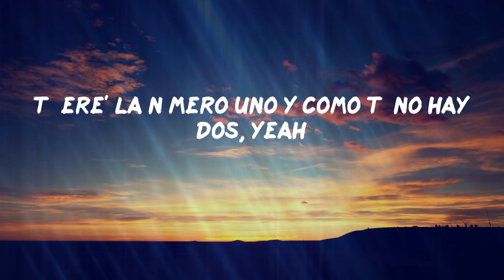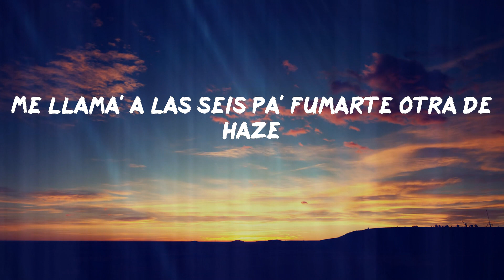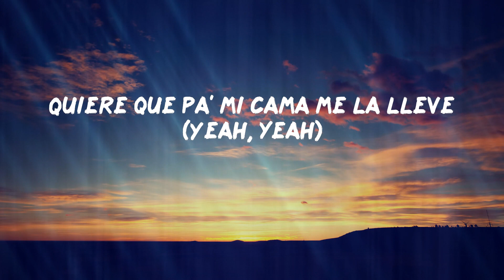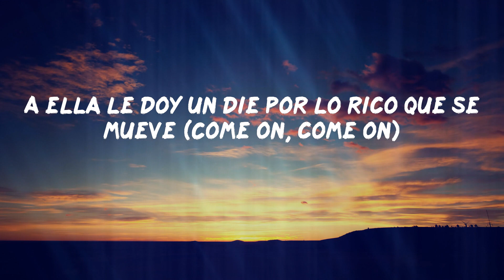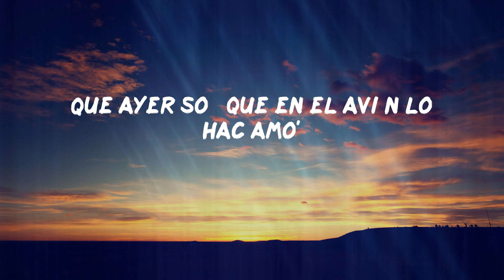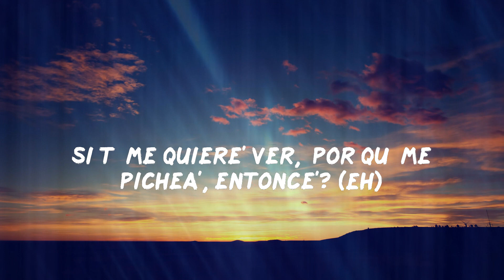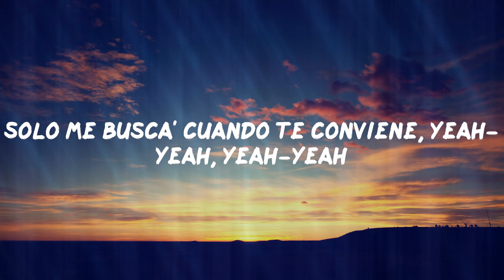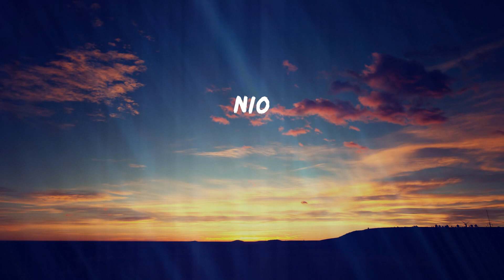Nio Garcia - AM Remix (Letras)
Nio Garcia - AM Remix

Lyric: Nio Garcia - AM Remix
Latino gang, gang
Nio
AM Remix
Leggo
A. m
A. m
A. m
Déjate ver
A. m
Jaja
J Balvin, man
Nio
Flow La Movie
Okey
Goldi
Xound
Eh
Nio García
Eh-eh, yeah-yeah
Latino gang, gang, yeah
Nio
J Balvin
Yama